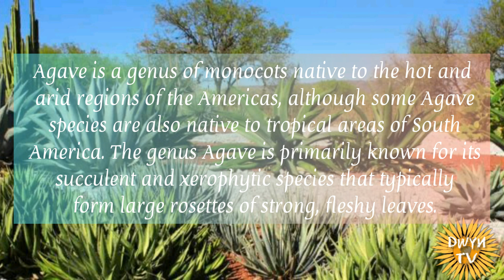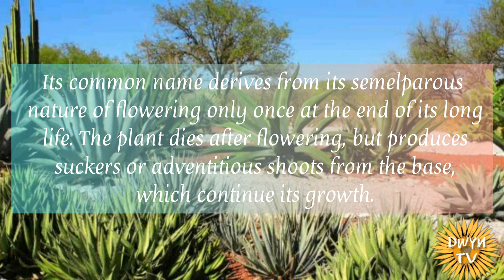AGAVE PLANT TYPES | BEST AGAVE PLANT VARIETIES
Agave is a genus of monocots native to the hot and arid regions of the Americas, although some Agave species are also native to tropical areas of South America. The genus Agave is primarily known for its succulent and xerophytic species that typically form large rosettes of strong, fleshy leaves.

Along with plants from the closely related genera Yucca, Hesperoyucca, and Hesperaloe, various Agave species are popular ornamental plants in hot, dry climates, as they require very little supplemental water to survive.Most Agave species grow very slowly.Some Agave species are known by the common name "century plant".

In this video, it features the Varieties of Agave Plants..